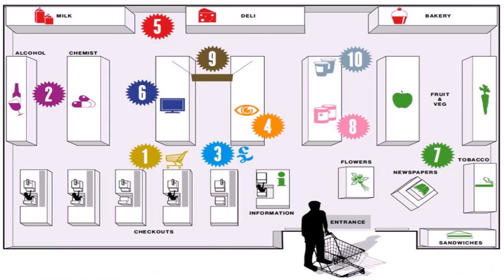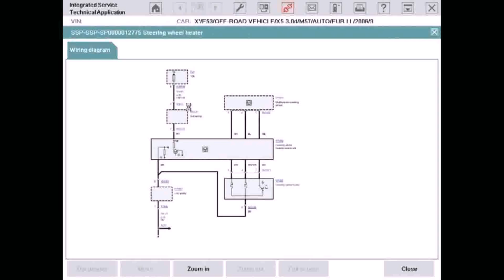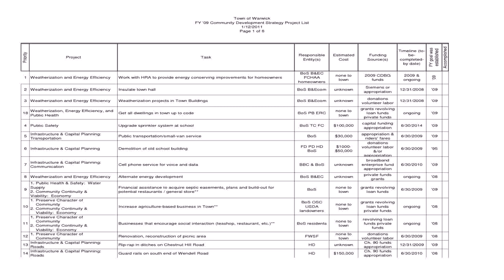Floor Plan Bakery Shop